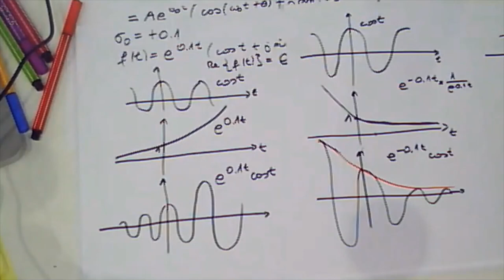FER ONLINE - Signali i sustavi (doc. dr. sc. Ana Sović Kržić)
FER ONLINE
Kolegij: Signali i sustavi
Predavač: doc. dr. sc. Ana Sović Kržić
Tehnologija: Zoom